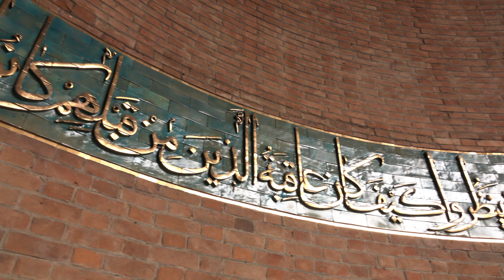Iran National History Musem